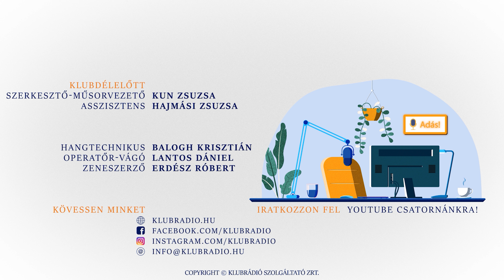"Érdek nélkül tudok szeretni, ez boldoggá tesz. Ez az én önzésem." -Eszterhai Katalin a Klubrádióban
A Klubdélelőtt 2022. november 5-i adásában Kun Zsuzsa vendége Eszterhai Katalin újságíró, szerkesztő, televíziós producer, író... 1987-ben férjével és lányaival együtt Olaszországba mentek, majd két év római tartózkodás után Kanadában lelték meg új hazájukat. Kati több könyv szerzője, mindegyikben a szeretetről ír, arról az erőről, ami képes megváltoztatni sorsokat, képes kitágítani az ember-és kutyaszíveket, ami hol elbűvöl, hol összetör.